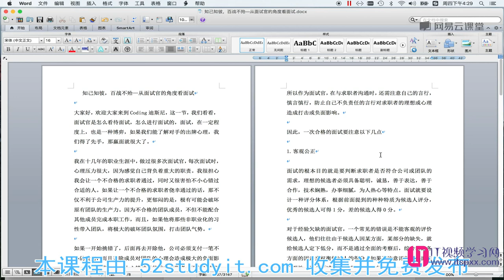算法数据结构,如何面试进入google-3 知己知彼，百战不殆—从面试官的角度看面试